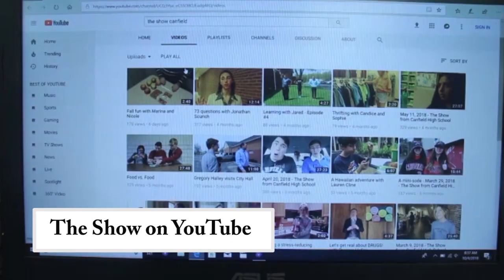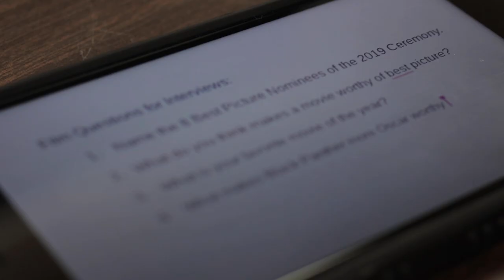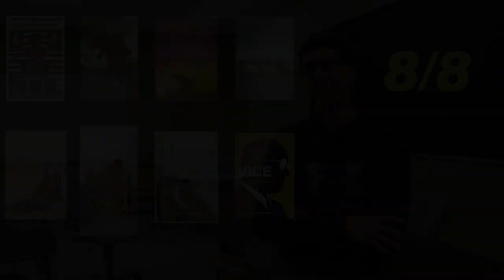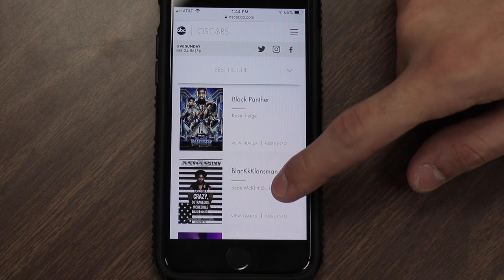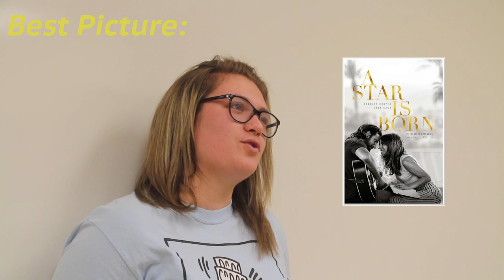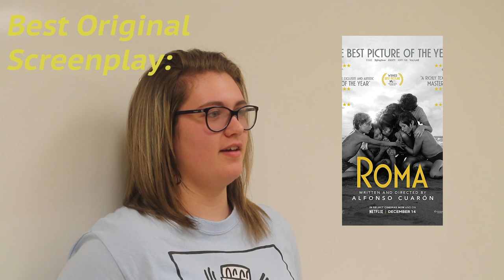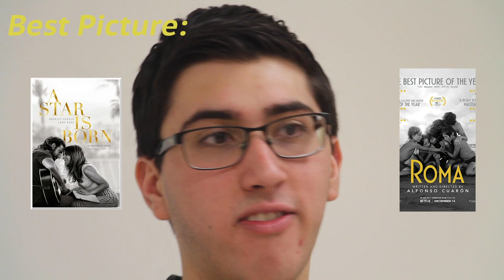February 22, 2019 - Period Seven - The Show from Canfield High School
The pressures of being an athlete, Talking about the Oscars